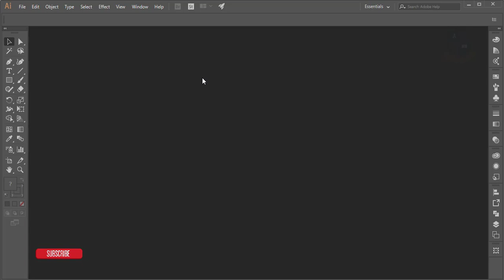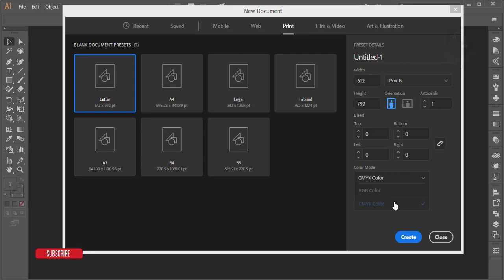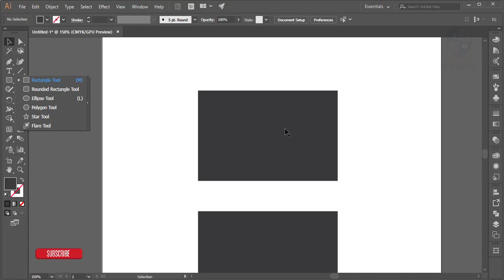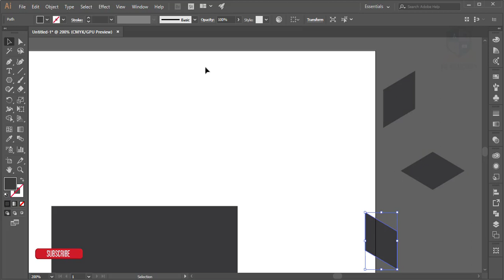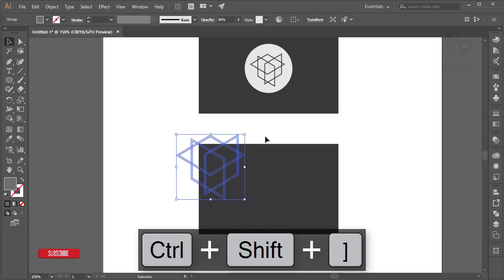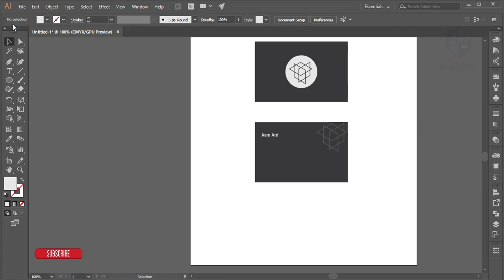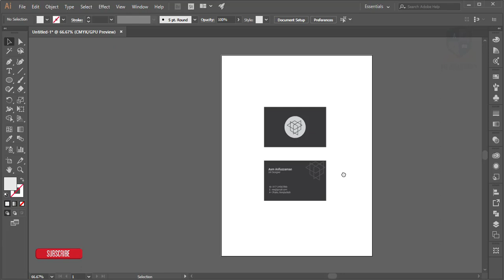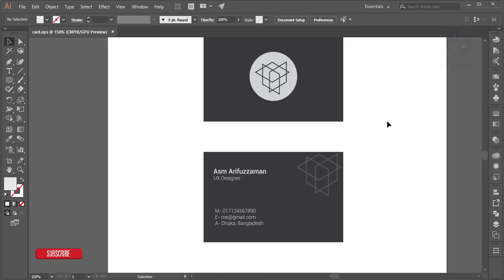Illustrator Bangla Tutorial: Print design A- to Z | How to design visiting Card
Illustrator Bangla Tutorial: Print design A- to Z | How to design visiting Card , business card,business card design,photoshop bangla tutorial, business card design bangla tutorial